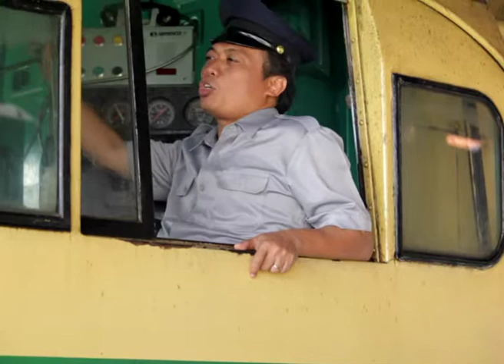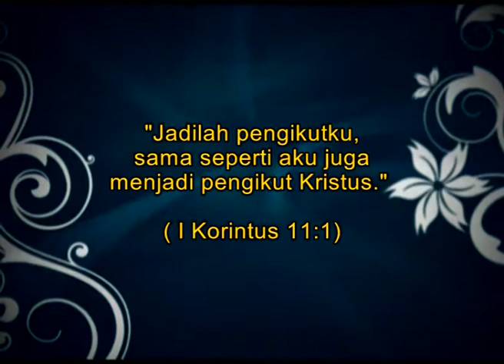MEMIMPIN DENGAN MODEL LOKOMOTIF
Healing Miracle Service Indonesia

IBADAH MIRACLE  Service AXA Tower

Miracle Center - AXA Tower
Lokasi : AXA Tower, Lantai 36, Suites 01 & 07,
Jl. Prof. DR. Satrio Kav. 18, Kuningan - Setia Budi,
Jakarta Selatan 12940. Kuningan City Mall.

Jadwal:
IBADAH RAYA I   Pkl. 10.00 WIB
IBADAH RAYA II  Pkl. 13.00 WIB
IBADAH RAYA III Pkl. 16.00 WIB

Untuk Informasi lebih lanjut anda dapat menghubungi Sekretariat :
Sekretariat :
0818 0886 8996 / 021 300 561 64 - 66

IBADAH MIRACLE Service Lippo Plaza Jogja

MOTIVATION HALL - Lippo Plaza
Lokasi : Lippo Plaza, Lantai 1
(SEBELAH COUNTER FOODCOURT)
Jl. Laksda Adisucipto No. 32-34, Demangan,
Gondokusuman, Kota Yogyakarta,

Jadwal :
- Sabtu
IBADAH RAYA I     Pkl. 18.30 WIB (UMUM)
- Minggu
IBADAH RAYA II    Pkl. 07.00 WIB (UMUM)
IBADAH RAYA III   Pkl. 09.00 WIB (UMUM)
IBADAH RAYA IV   Pkl. 13.00 WIB (YOUTH)
IBADAH RAYA V    Pkl. 16.00 WIB (UMUM)
IBADAH RAYA VI   Pkl. 18.00 WIB (YOUTH)

Miracle Service on TV :
Channel 70 LIFE on MNC Vision
Jumat : Pkl 20.00 wib
Kamis : Pkl 08.00 dan 16.00 wib